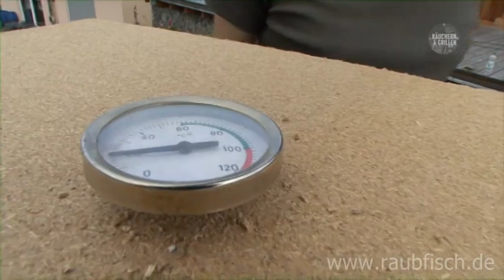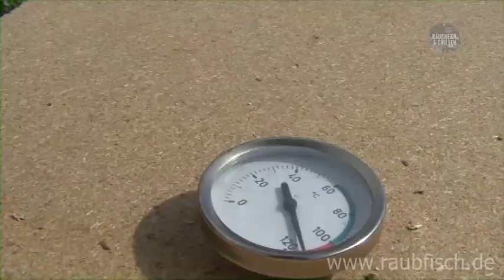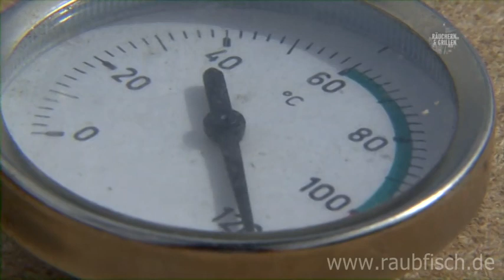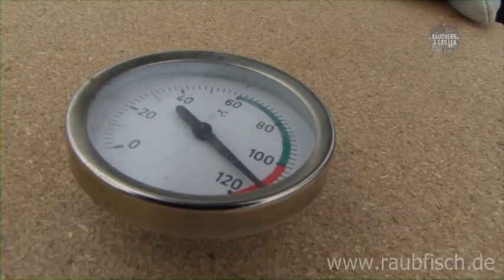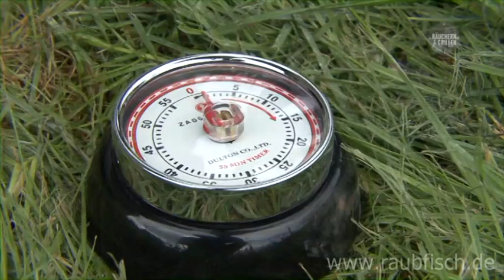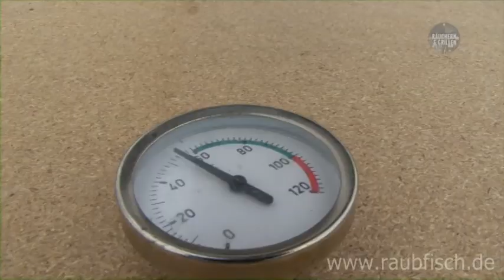Räucherofen Marke Eigenbau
Jan Lock erklärt das Räuchern von Fischen in einem selbstgebauten Räucherofen. Die Einzelteile des Räucherschranks stammen aus dem Baumarkt. Geräuchert werden Aale und Wolfsbarsche.
Von der Zielfisch-DVD "Räuchern & Grillen" von DER RAUBFISCH und FISCH & FANG.